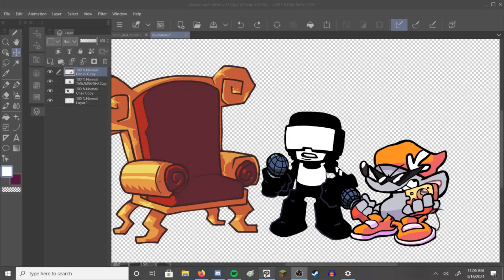Tankritz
funny friday night funkin game

I changed the title to a comment someone made lmao

original Title: ritz and tankman